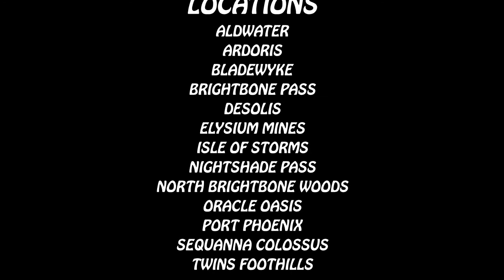New World, New Avatar & New Adventures In New Britannia • Shroud of the Avatar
Entry for Shroud of the Avatar Community Trailer Contest 2017. This video is for Theme 1 and it's about starting a new life in a new world called New Britannia. (TIP Channel of the Avatar

Thanks! (ღ˘⌣˘ღ)

► About Shroud of the Avatar

Shroud of the Avatar: Forsaken Virtues is a fantasy RPG that combines a single player narrative with a sandbox MMO created by a team that includes: Richard “Lord British” Garriott the creator of the Ultima series, Starr Long the Director of Ultima Online, and Tracy Hickman the author of Dragonlance.

► Shroud of the Avatar Related Links & Resources

► Music

► My Links

► My 6 Year Old Gaming Rig

Processor: AMD Phenom II X6 1055T
RAM: 8 GB
Video Card: AMD Radeon HD 5700
Mouse: Razer Deathadder
Speakers: Creative SBS A50
Keyboard: A4Tech KBS-720
Headset: E-Wave A30

► My Internet Access

Provider: PLDT
Upload: 21 mbps